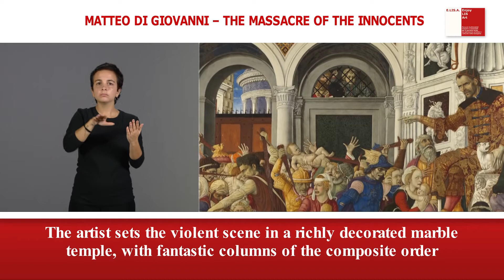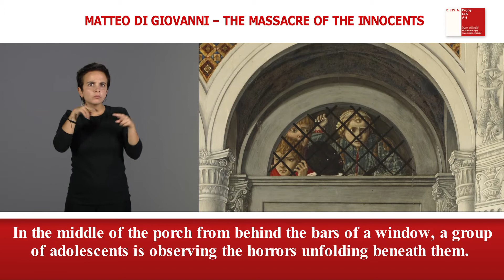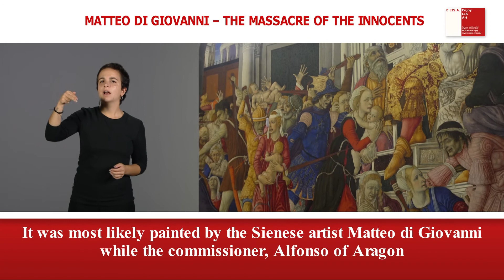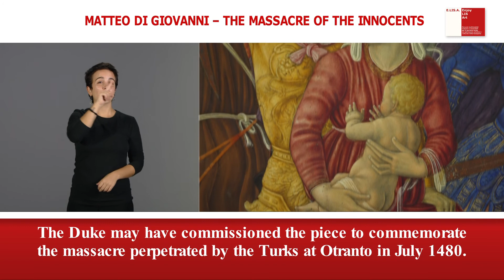MATTEO DI GIOVANNI – THE MASSACRE OF THE INNOCENTS